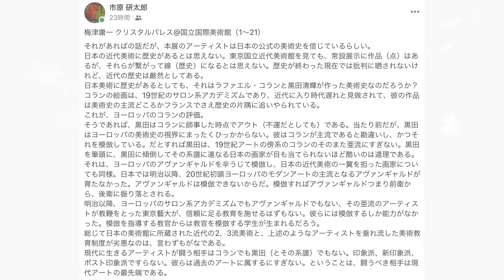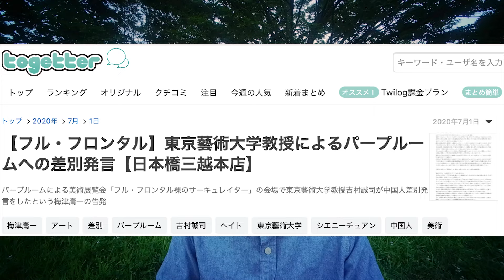【梅津庸一と石丸伸二】現代アート界の論破王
【フル・フロンタル】東京藝術大学教授によるパープルームへの差別発言【日本橋三越本店】

写真集『ニッポンのうれしい場所』ですが下記リンクからご購入になれますので、どうぞよろしくお願いいたします。

Photoshopの生成AI機能を使用した画期的な写真表現で、その解説も収録しております